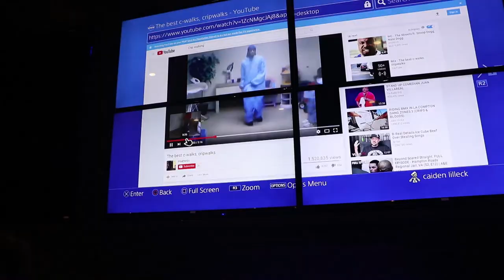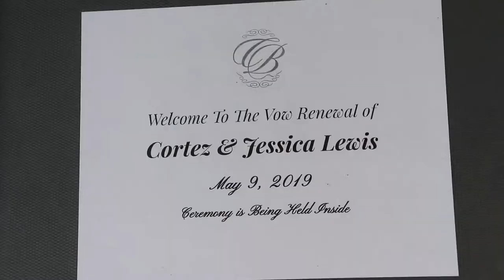Mansion Living for the Lewis Wedding!!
We rented a 14 bedroom mansion for the Lewis Wedding. Check out this epic day!